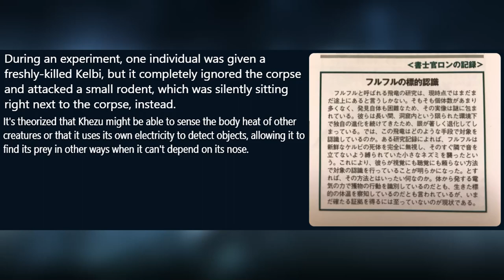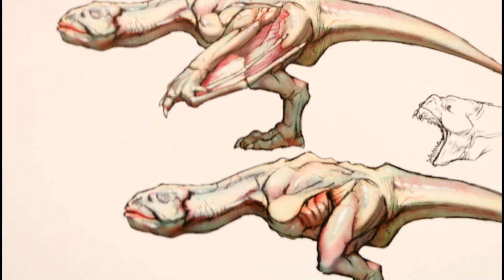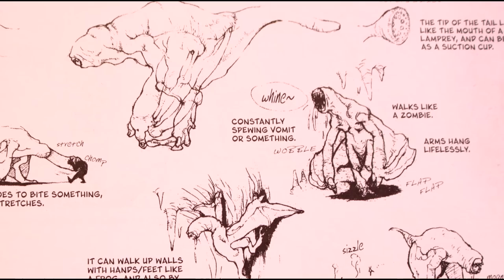The KHEZU "Eyesight" Theory - Monster Hunter Lore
With Khezu arriving within Monster Hunter Rise, now's a good time to look into a piece of Khezu lore where researchers theorise that this monster may not be as blind as many claim it to be, let's go ahead and check it!

Shoutout Links for the people who assisted in this research!